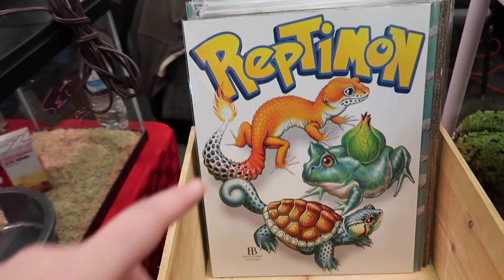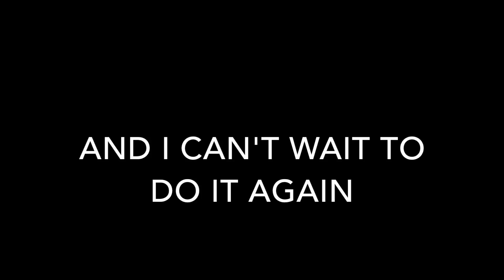REPTILE EXPO AND ZOO WITH TOO MANY PETTUBERS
On the last day of PetFest weekend we all decided to go to the Cin City Reptile Show and the Cincinnati Zoo. Once again I did an absolutely horrible job at vlogging, but I hope you enjoy the random footage.